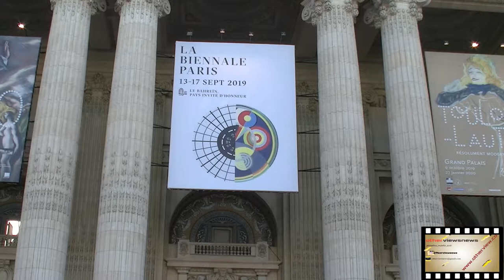Chiristine scott thomas, Christian louboutin , Roselyne Bachelot , dinner Gala Biennale 2019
Christine Scott Thomas , Christian Louboutin, Roselyne Bachlot , ministre french culture Franck riestier dinner BIENNALE 2019